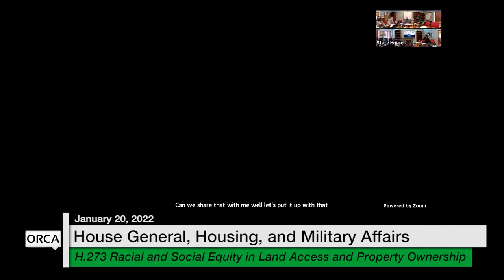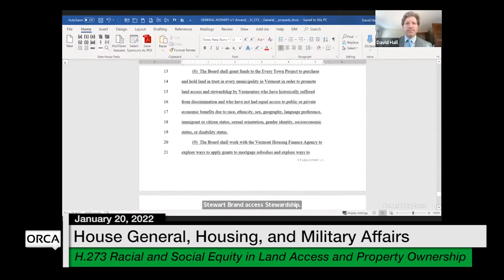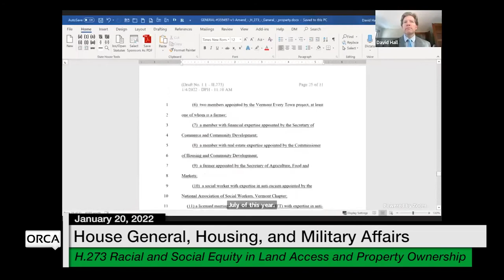Vermont State House - H.273 Racial and Social Equity in Land Access and Property Ownership 1/20/2022